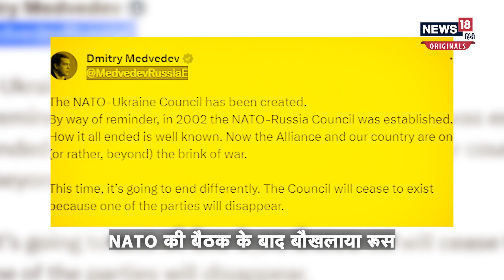NATO Summit Warn: तीसरे विश्वयुद्ध का खतरा बढ़ा!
लिथुआनिया में NATO शिखर सम्मेलन आयोजित किया गया, जिसमें नाटो देशों के सदस्यों ने बढ़ चढ़कर हिस्सा लिया। नाटो शिखर सम्मेलन में Ukrain के लिए एक सुरक्षा पैकेज पर हस्ताक्षर किए गए हैं, जिसके बाद से रूस पूरी तरह बौखला गया है। पुतिन के सहयोगी और सुरक्षा परिषद के उप सचिव दिमित्री ने धमकी दे डाली है। उन्होंने कहा है कि दुनिया Third World War के करीब बढ़ रही है।